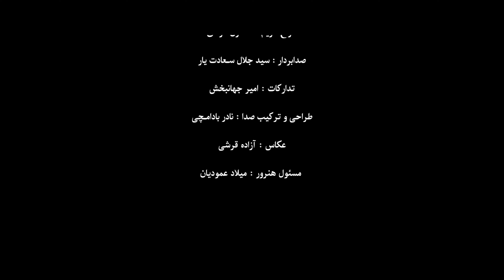فیلم کوتاه شاه دزد | داستان دزد وجدان‌دار | فیلم جنجالی پرطرفدار ایرانی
✨ داستان دزد وجدان‌دار: در این ویدیو، با دزد وجدان‌داری آشنا می‌شوید که گوشی دزدیده شده همسایه‌ای با توان مالی پایین را پس می‌گیرد و به صاحبش بازمی‌گرداند. اما وقتی پلیس وارد ماجرا می‌شود، اوضاع پیچیده‌تر می‌شود؛ آیا او موفق خواهد شد؟ 😮📱 با ما همراه باشید تا ببینید چگونه یک عمل کوچک می‌تواند سرنوشت یک فرد را تغییر دهد و تأثیر عمیق وجدان و انتخاب‌های اخلاقی بر زندگی افراد را به نمایش بگذارد. یک ماجراجویی پر از پیچ و خم و تصمیمات اخلاقی!

 ویدیو داستان پیچیده و جذاب یک دزد وجدان‌دار را به تصویر می‌کشد. دزد داستان وقتی متوجه می‌شود گوشی یک همسایه که توان مالی خوبی ندارد دزدیده شده، تصمیم می‌گیرد گوشی را از دزد اصلی پس بگیرد و به صاحبش بازگرداند.

اما این پایان ماجرا نیست. پلیس وارد صحنه می‌شود و دزد را در تعقیب قرار می‌دهد. در نهایت، او مجبور می‌شود گوشی را رها کند تا بتواند از دست پلیس فرار کند، ولی دزد اصلی دوباره گوشی را برمی‌دارد و همه چیز به نقطه شروع برمی‌گردد.

این ویدیو به تماشاگران نشان می‌دهد که چگونه انتخاب‌های اخلاقی و وجدان فردی می‌تواند مسیر زندگی را تغییر دهد. با ما همراه باشید و ببینید چگونه یک عمل کوچک می‌تواند سرنوشت یک فرد را دگرگون کند و اهمیت انتخاب‌های اخلاقی در مواجهه با موقعیت‌های دشوار را به تصویر بکشد. یک ماجراجویی پر از پیچ و خم، هیجان، و تصمیمات اخلاقی!

بیایید این داستان جذاب و آموزنده را از دست ندهید و هم اکنون تماشا کنید! 🎬✨

ویدیو های مرتبط:
🎬 فیلم سینمایی جدید ایرانی غریب [ نسخه کامل ] بابک حمیدیان و مهران احمدی | Film Gharib [Full Movie] 4K

برای دیدن جدیدترین فیلم سریالی و سینمایی ایرانی کانال سینماه را سابسکرایب کنید